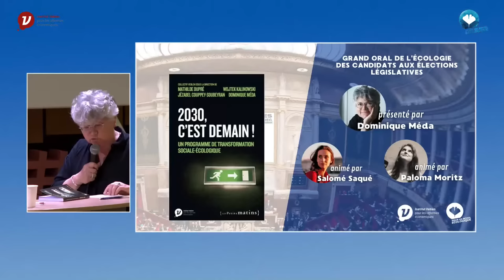GRAND ORAL DE L'ÉCOLOGIE - SPÉCIAL LÉGISLATIVES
Selon le dernier volet du 6e rapport du GIEC, les trois années à venir seront cruciales pour avoir une chance de limiter le réchauffement climatique à moins de 1,5 degré d’ici 2050. Mais la crise écologique est bien plus large et les scientifiques viennent d’annoncer qu’une sixième limite planétaire a été franchie. Alors que le sujet a à peine été abordé dans le cadre de la présidentielle, comment mettre le quinquennat qui s’ouvre au service de la transition écologique et sociale ?

Le 7 juin 2022, l’Institut Veblen organise en partenariat avec l’association étudiante Pour un réveil écologique et Blast - le souffle de l’info, à Paris, un "Grand oral de l’écologie" animé par Salomé Saqué et Paloma Moritz, et auquel sont conviés des candidats issus des principaux partis républicains dans le cadre des élections législatives :

Vincent Baladi, candidat pour Les Républicains dans la 1ère circonscription de Paris

Marjolaine Meynier-Millefert, candidate pour Ensemble dans la 10e circonscription d’Isère

Mathilde Panot, candidate pour la Nouvelle union populaire - France insoumise dans la 10e circonscription du Val-de-Marne

Dominique Potier, candidat pour le Parti socialiste dans la 5e circonscription de Meurthe-et-Moselle

Sandrine Rousseau, candidate pour la Nouvelle union populaire - Europe écologie les Verts dans la 9e circonscription de Paris